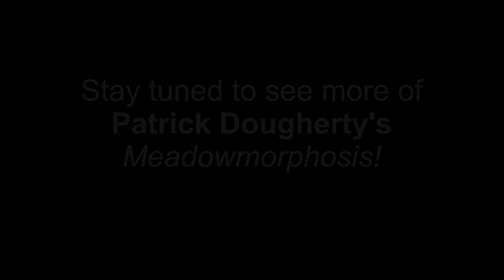Patrick Dougherty - Meadowmorphosis (RVA Week ONE)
Watch as Lewis Ginter Botanical Garden artist-in-residence Patrick Dougherty builds a large-scale, temporary sculpture of woven sticks and saplings in the Anderson Meadow; we are calling the process "Meadowmorphosis."

Here in our second video you can see Patrick Dougherty, his assistant Andy Lynch, and volunteers from Lewis Ginter Botanical Garden mowing the site, laying out the sculpture in hose, drilling holes with an auger and placing the first sticks. The sculpture is made of young red maple saplings harvested in Chesterfield County and sweet gum saplings from Hanover County.

The sculpture, will stand as long as nature allows and is here to be enjoyed for years to come.

To learn more about Patrick Dougherty & the Meadowmorphosis, please visit our